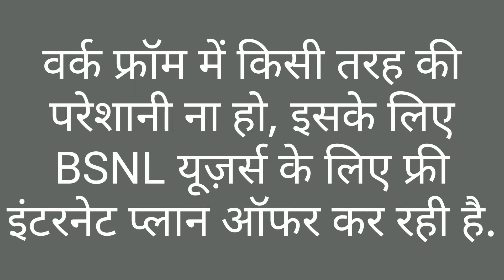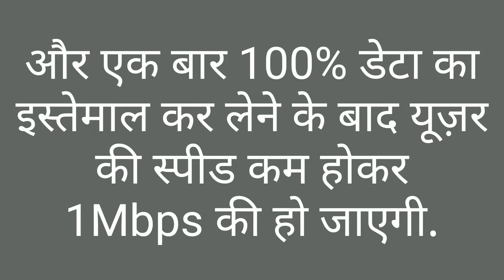BSNL Special Offer for Work From Home | BSNL Free Data Offer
Hallo Dosto. BSNL ne apne Broadband users ke liye bhot hi acha offer launch Kiya hai.jisme aapko har din 5GB free data milega. Jyada jankari ke liye video dekhe.